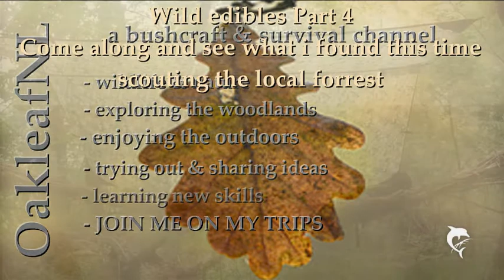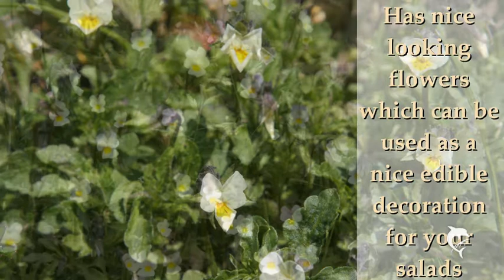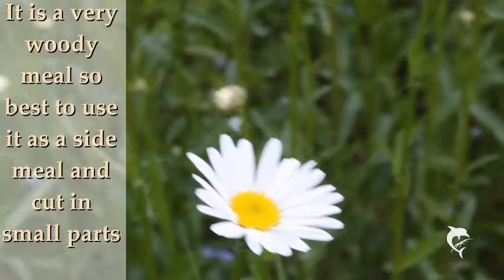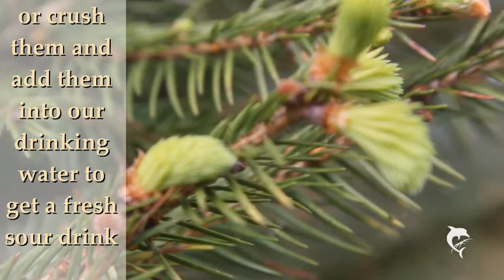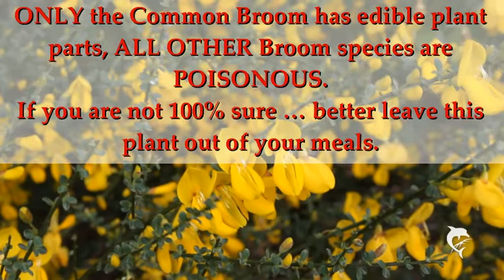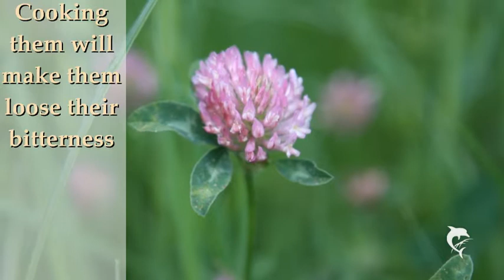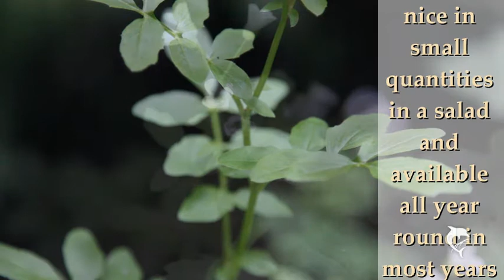Wild Edibles part 4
Overblijvende Ossentong - Grüne Ochsenzunge - Green Alkanet
Gele Dovenetel - Gewöhnliche Goldnessel - Yellow Archangel
Akkerviooltje - Acker-Stiefmütterchen - Field Violet
Margrieten - Margeriten - Oxeye Daisy
Bernargie - Borretsch - Borage
Denne-naalden - Kiefern nadeln - Pine needles
Krulzuring - Krauser Ampfer - Curly Dock
Gewone Brem - Besenginster/Brahmbusch - Common Broom
Kruipend Zenegoen - Kriechender Günsel - Bulgeweed
Rode Klaver - Rot Klee/Wiesen-Klee - Red Clover
Lievevrouwebedstro - Waldmeister - Woodruff/Master of the Woods
Bittere Veldkers - Bitteres Schaumkraut - Cardamine amère
Melkdistel - Gänsedisteln - Sow Thistles